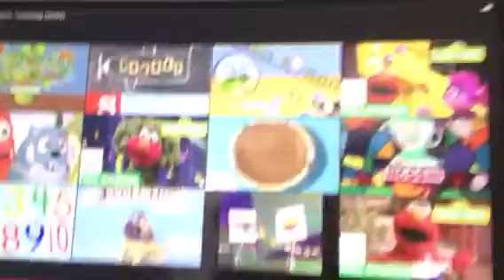Noggin Promo: Counting (2003)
loveforlogos